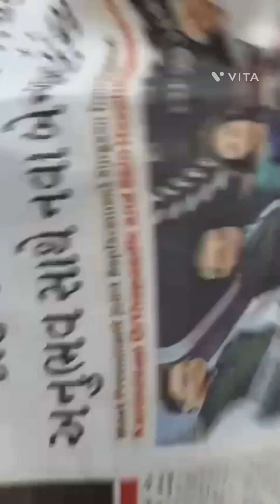Monkey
Smit  love  monkey